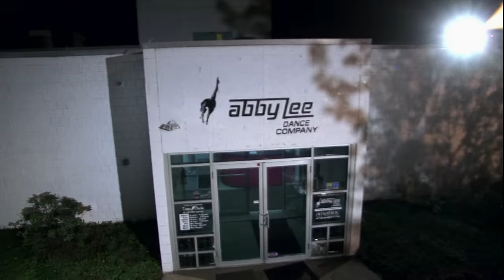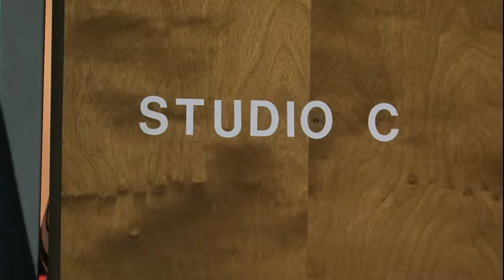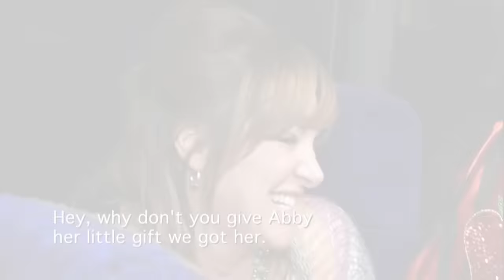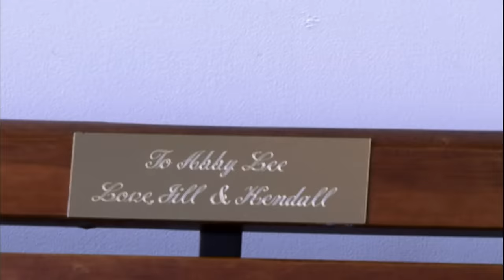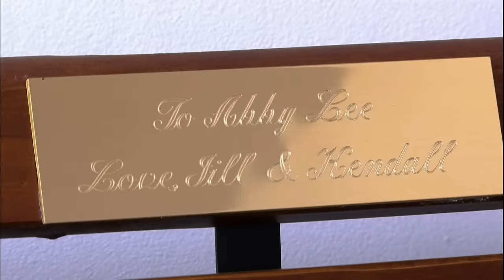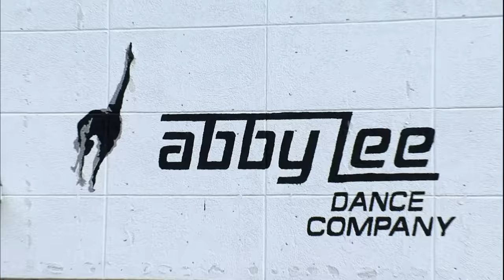Jill Tries to Buy Abby's Love! (Flashback Compilation) | Dance Moms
Watch all the times that Jill tries to bribe Abby for more opportunities for Kendall in this flashback compilation.